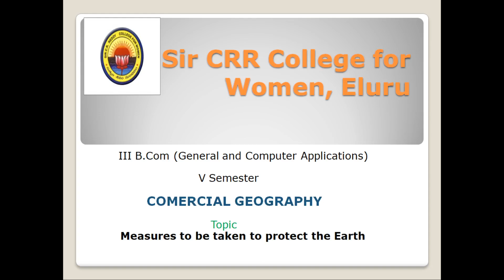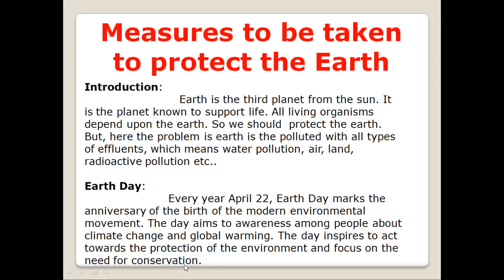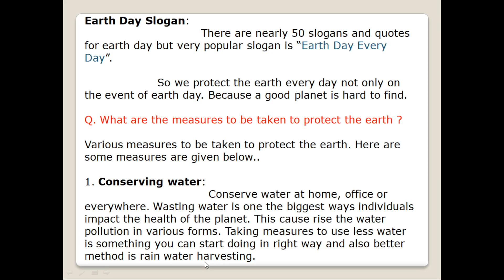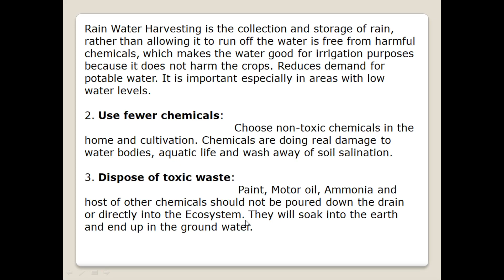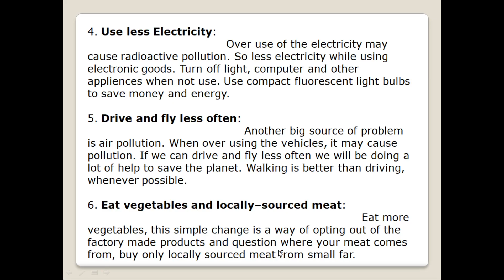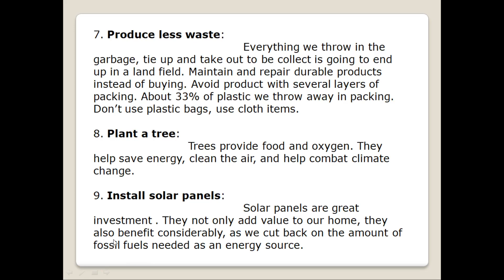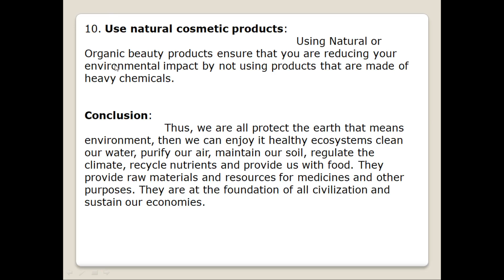6. III B.Com 5th Sem - Commerce - Commercial Geography -MEASURES TO BE TAKEN TO PROTECT THE EARTH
III B.Com 5th Semester     -    Commerce
Paper : Commercial Geography
Topic : MEASURES TO BE TAKEN TO PROTECT THE EARTH